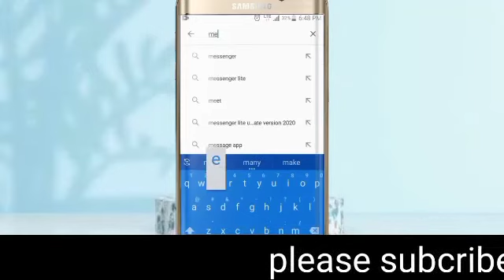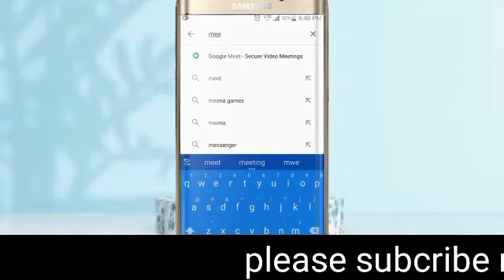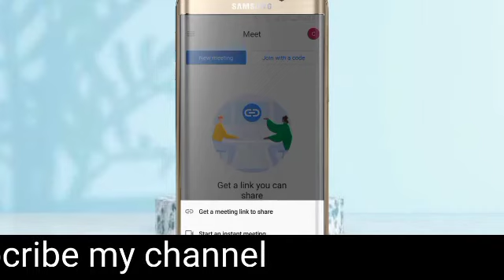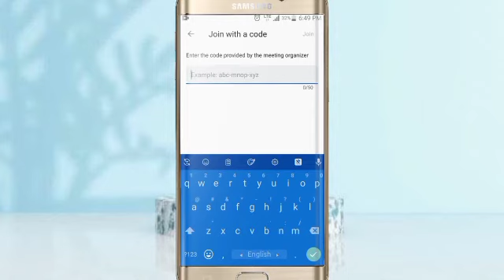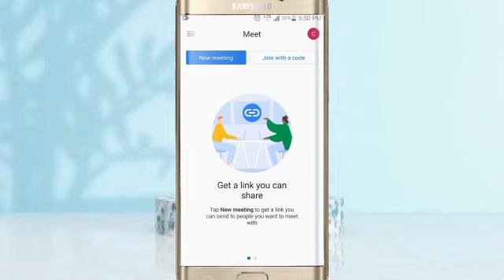How to use Google meet. get permanent link.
How to get Google meet. How to get  permanent  link. how to  use Google meet.
How make permanent link.
meeting by Google met
how get Google meeting code